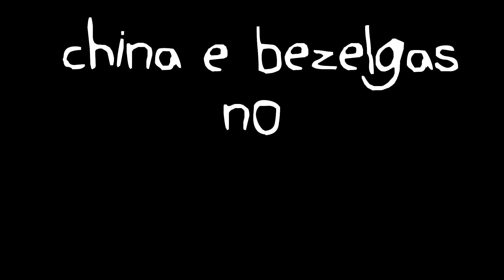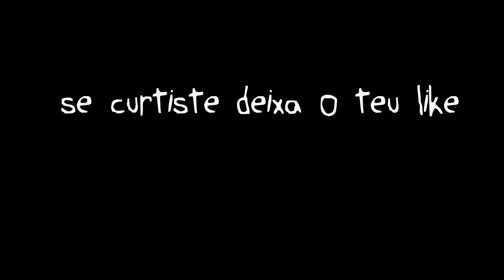RUST - "Prepararam uma EMBOSCADA!" - Episódio 36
Série de "RUST" diária (14h PT)